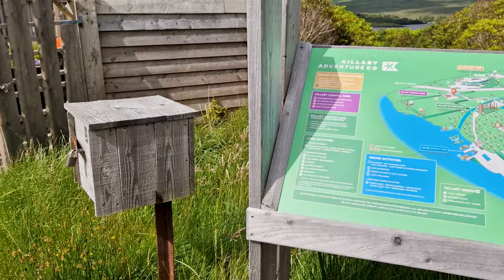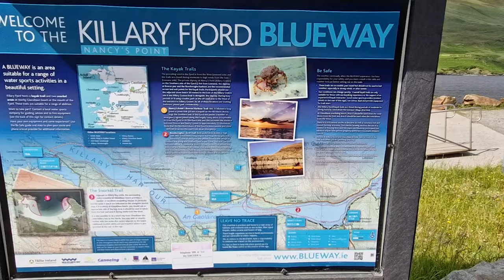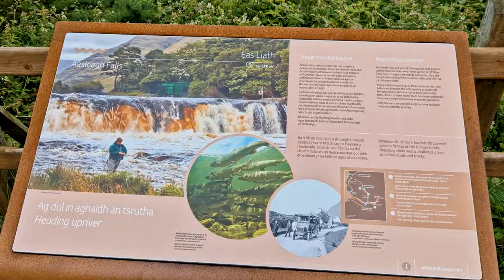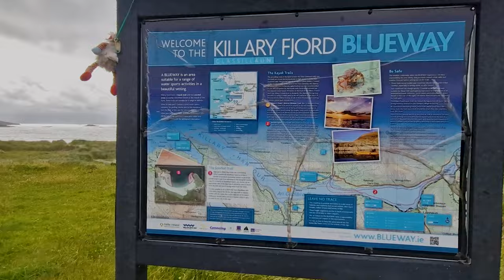Connemara Road Trip | Galway | Ireland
A spontaneous day trip to Connemara district in western Ireland. Connemara is rich with hundreds of magical spots, the ones in my video are just a few of the many worth a stop.
Want more, not only from Connemara? Shout out in the comment!

Locations:
00:00 - Lough Bofin
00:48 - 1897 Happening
00:56 - Athry
01:19 - Ballynahinch Lake
02:09 - Clifden
03:26 - Misunderstood Heron
03:57 - Killary Fjord Boat Tours
04:19 - Leenaun
05:02 - Aasleagh Falls
07:54 - Glassilaun Beach